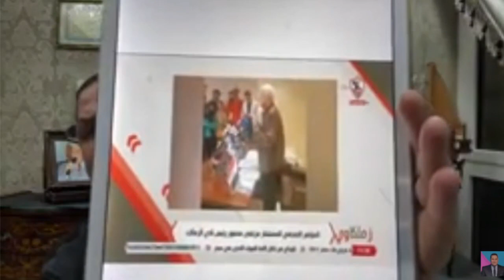كواليس مؤتمرمرتضي وتصريحاته وسرمنعه لقناة الزمالك من دخول المؤتمرويعلن ترشحه للإنتخابات"وطقم"للغندور